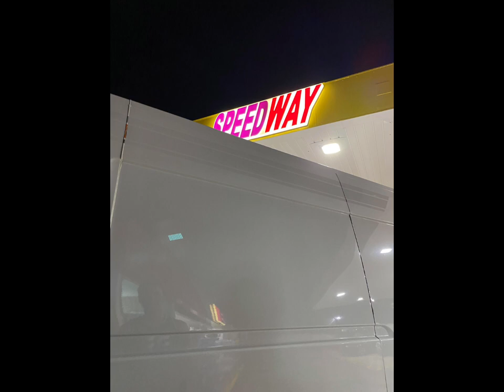SPEEDWAY Official Audio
Performed: ECA
Lyrics: Elliot Charbel Azzi
Produced: @southWESTbeats

Record Label: NCY